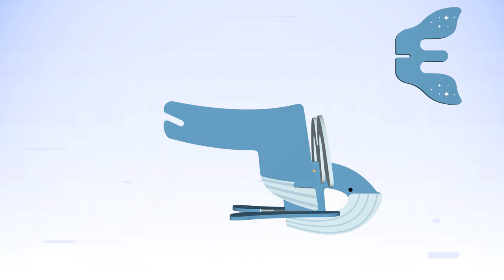고래 동요|WHALE SONG|펀트|FUNT|어린이동요|유아동요|한글동요